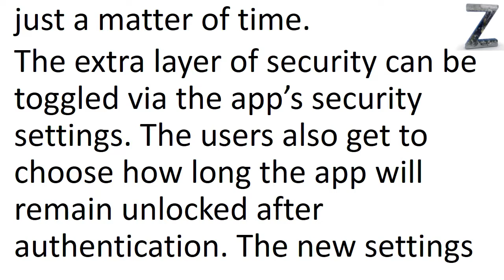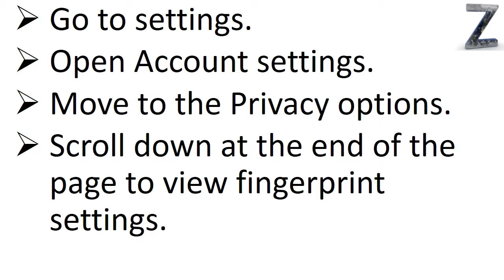Whats app Announced Fingerprint Lock As New Feature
Hy there,

here is the video in which whats app announces the new feature for his users as fingerprint lock.

you can update the whats app and enjoy this feature.